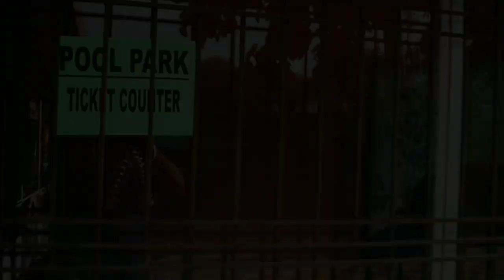Bhawanipatna Water Park 😘//Kalahandi//vlogvideo//vlog